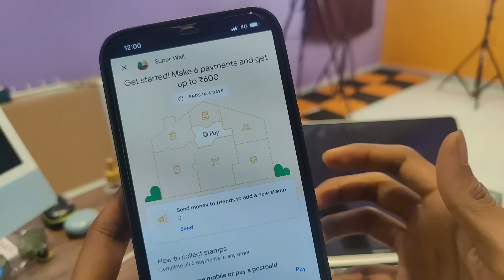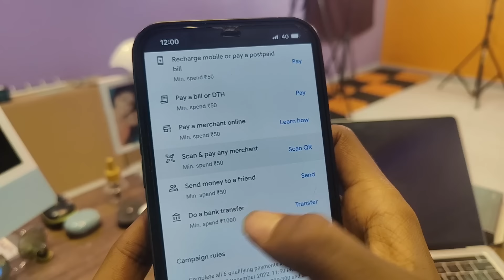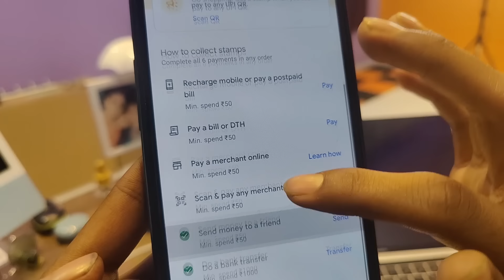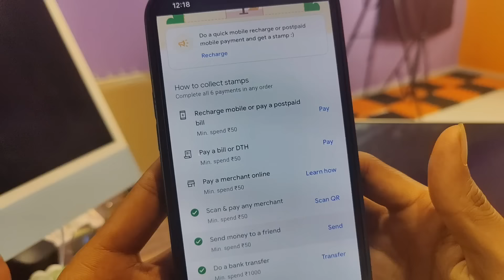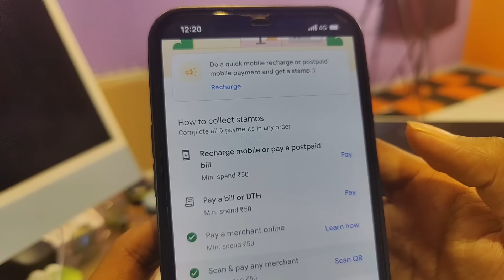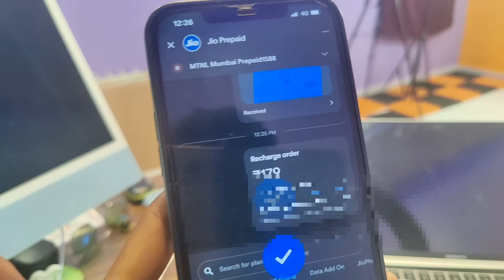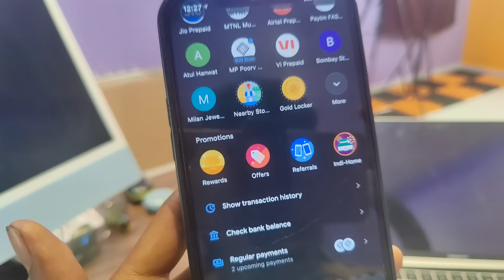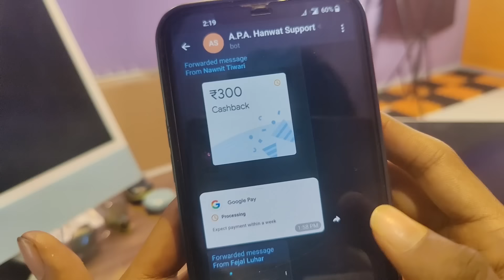Google Pay Super Wall Offer !! Google pay upto Rs.600 Cashback !! Google pay New Offer Today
Google pay super Wall Offer full details
Google pay new offer today
Google pay new offer a.p.a. Hanwat

1.Do a DTH recharge
2.Pay an Electricity bill
3.Pay a Broadband bill
4.Pay a Mobile postpaid bill
5.Make a LPG cylinder payment
6.Make Loan EMI payment
7.Pay a Water bill
8.Pay a Piped gas bil
9.Pay a Credit Card bill
10.Do a FASTag recharge